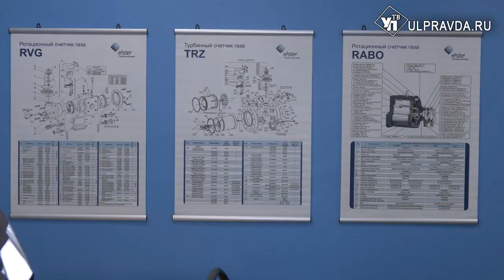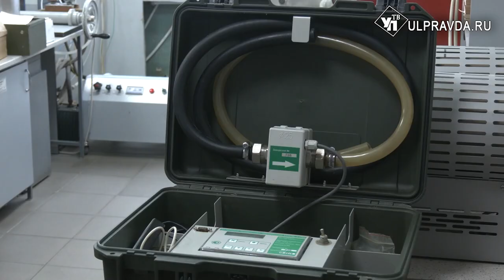Ульяновцев учат «дружить» со счетчиками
Правильная поверка счётчиков - от этого зависит размер коммуналки и нормальное функционирование всего дома. Чтобы процесс не был столь пугающим для старших по домам организовывают экскурсии в центр метрологии Ульяновска, где подробно отвечают на вопросы и рассказывают о новинках в системе ЖКХ.